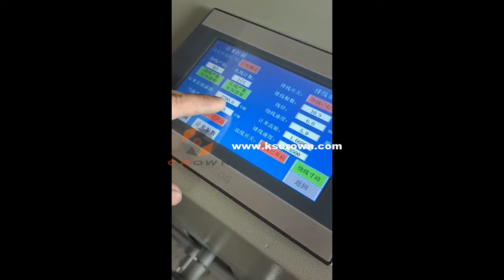Wire Coiling and Bundling Machine WL-L100 | Wire Twist Tie Machine with Digital Counter